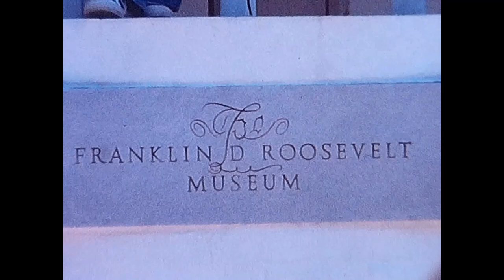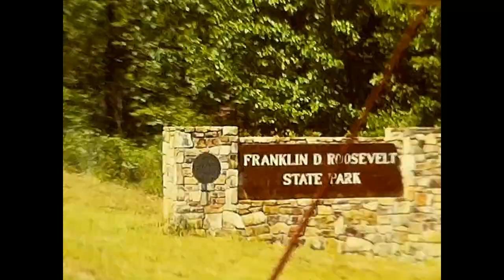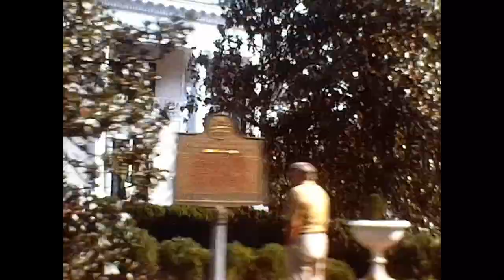1977 Glidden Tour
Taken from Super 8 movie film.